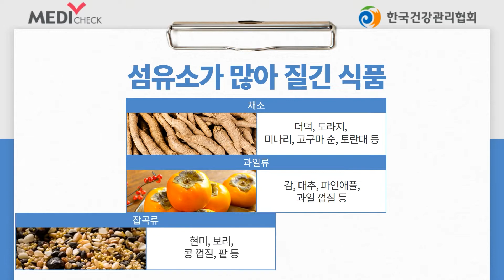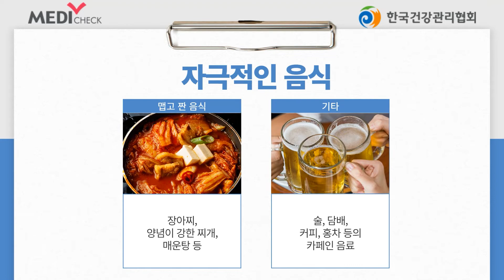위암! 이 음식만은 꼭 피하세요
전 세계 위암 발병률 1위인 나라
바로 대한민국입니다.

위암 환자라면 피해야 할 음식은
어떤 것이 있는지 알아보고,
올바른 식습관을 가지는 것이 필요합니다.